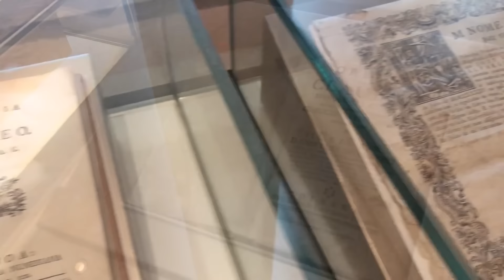Resumo de História: INCONFIDÊNCIA MINEIRA e TIRADENTES - em Ouro Preto, MG! (Débora Aladim)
Um resumo com tudo que você precisa saber sobre a Inconfidência ou Conjuração Mineira e Tiradentes!

SE O VÍDEO TE AJUDOU, COMPARTILHE!

ME MANDE UM PRESENTE! ♥
Caixa postal 1804
CEP 30331970